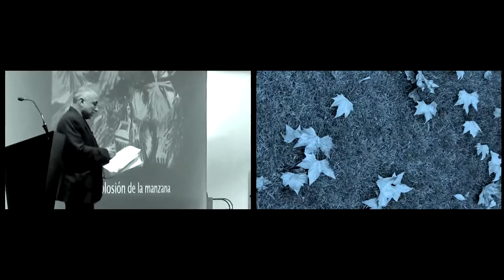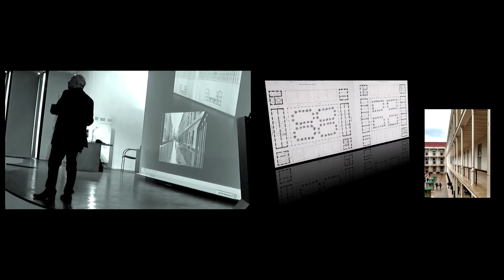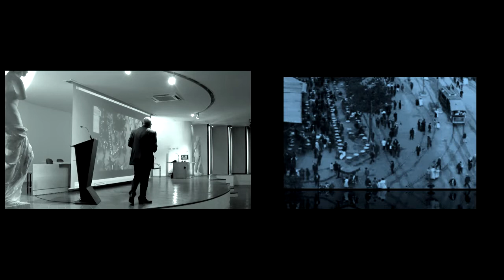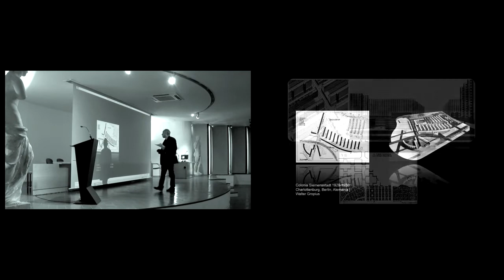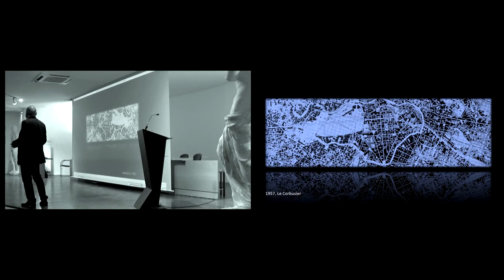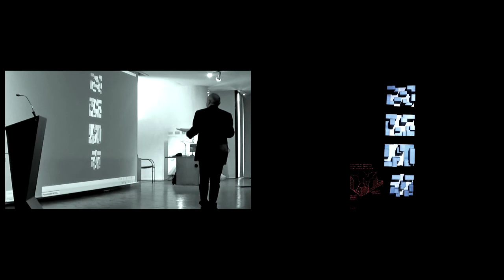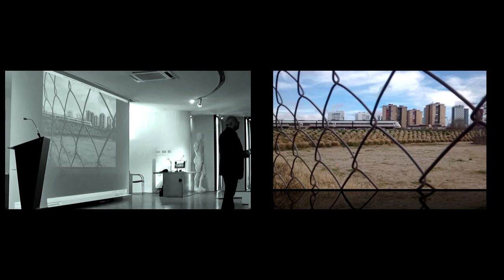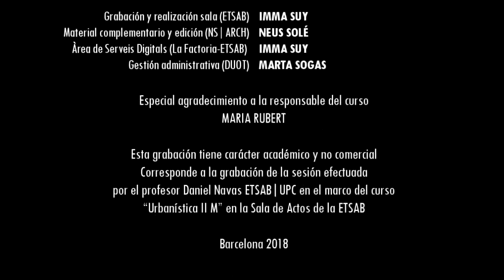LA DECONSTRUCCIÓN DE LA MANZANA Prof. Daniel Navas ETSAB UPC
The deconstruction of squares | La deconstrucció de l'ílla.

El salto de la ciudad compacta a la rotura de los límites de la arquitectura en las manzanas. Del salto radical que implicó la inclusión del espacio verde en la estructura de las nuevas mallas del ochocientos. De Cerdà, a la sistematización tipológica de la vivienda social, al nacimiento estructural de los estándares mínimos en el Movimiento Moderno. De la desintegración del ámbito urbano del espacio público, a las intervenciones de escala intermedia de finales de los noventa en Paris y Barcelona. El reto de una nueva integración de la matriz ambiental en la ciudad del XXI.

The deconstruction of squares  Prof. Daniel Navas ETSAB UPC

The jump from the compact city to the breaking of the limits of architecture in the blocks. Of the radical jump that implied the inclusion of the green space in the structure of the new meshes of the eight hundred. From Cerdà, to the typological systematization of social housing, to the structural birth of the minimum standards in the Modern Movement. From the disintegration of the urban area of public space, to the interventions of intermediate scale of the late nineties in Paris and Barcelona. The challenge of a new integration of the environmental matrix in the city of the XXI.